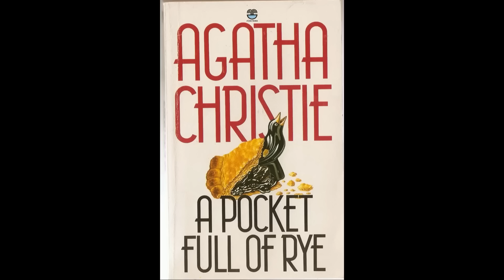Audiobook: A Pocket Full of Rye Miss Marple Agatha Christie Mystery Crime Fiction Full AudioBook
Dive into the captivating world of crime fiction with "A Pocket Full of Rye," an extraordinary Miss Marple audiobook by the legendary Agatha Christie. This masterful audiobook not only brings to life the intricate plot and unforgettable characters of Christie's classic but also offers an immersive listening experience for mystery enthusiasts and audiobook lovers alike. Narrated by the talented Hugh Fraser, whose voice adds depth and suspense to the story, this audiobook is a must-have for fans of Agatha Christie, Miss Marple, and classic mystery fiction.

"A Pocket Full of Rye" stands out as a quintessential Agatha Christie mystery, weaving an intricate tale of murder, intrigue, and deception. Set in the quiet English village of St. Mary Mead, the story unfolds with the unexpected death of a wealthy businessman, Rex Fortescue. The peculiar circumstances surrounding his demise, involving rye grains found in his pocket, draw the attention of the sharp-witted Miss Marple, one of Christie's most beloved characters. As the investigation progresses, Miss Marple's keen observation and understanding of human nature prove invaluable in unraveling the complex web of secrets and lies.

This audiobook adaptation of "A Pocket Full of Rye" offers a unique listening experience that brings the suspenseful atmosphere and nuanced characters of Christie's work to life. Hugh Fraser's narration captures the essence of each character, from the enigmatic Miss Marple to the array of suspects, each with their own motives and secrets. His ability to convey the subtle humor, tension, and mystery of Christie's writing makes this audiobook a captivating listen from start to finish.

For fans of Agatha Christie audiobooks, "A Pocket Full of Rye" is a standout addition to any collection. Its timeless appeal, combined with Fraser's engaging narration, ensures that listeners are transported to Miss Marple's world, where they can piece together the clues and solve the mystery alongside the iconic detective. Whether you're a longtime admirer of Christie's work or new to her captivating mysteries, this audiobook offers a rich and satisfying experience that showcases the best of classic crime fiction.

"A Pocket Full of Rye" is more than just a Miss Marple audiobook; it's a journey into the heart of Agatha Christie's genius for mystery and storytelling. With Hugh Fraser's compelling narration and a plot that keeps you guessing until the very end, this audiobook is a testament to Christie's enduring legacy as the queen of crime fiction. Whether you're looking for a thrilling mystery to unravel or a classic tale to lose yourself in, "A Pocket Full of Rye" promises an audiobook experience that is both engaging and unforgettable.